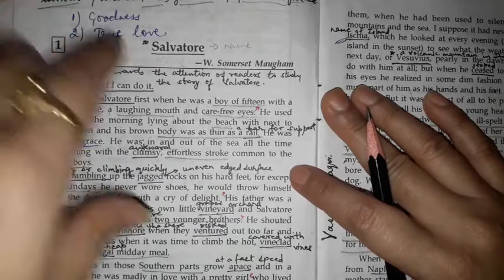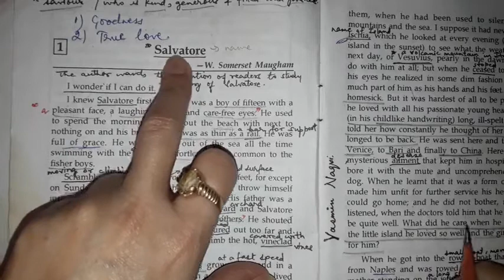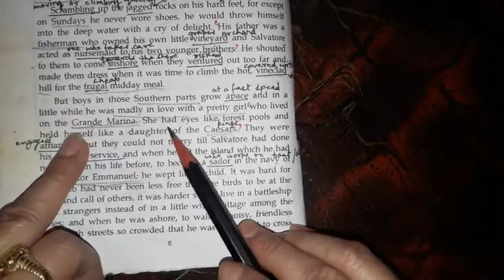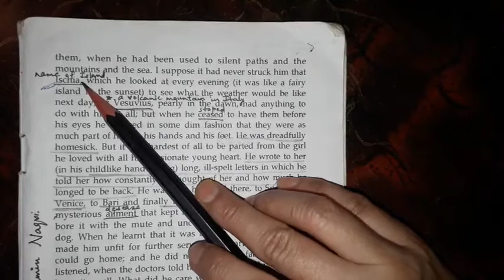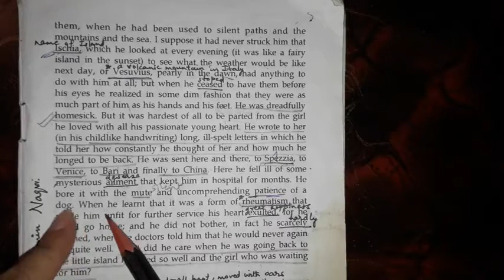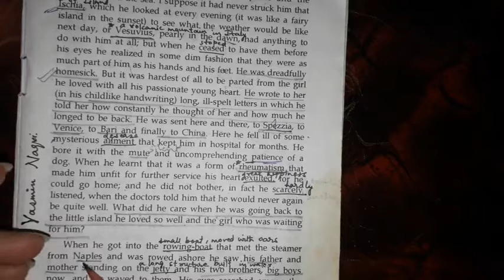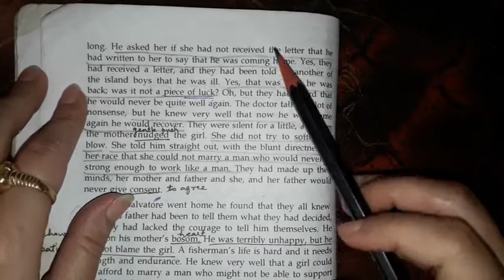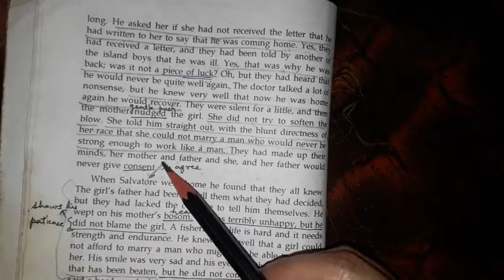SALVATORE - Part 1